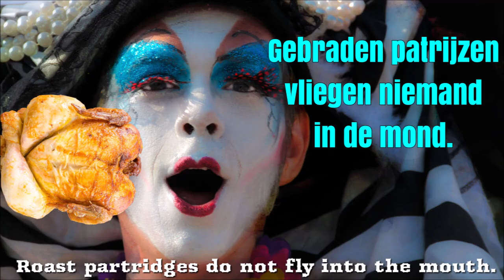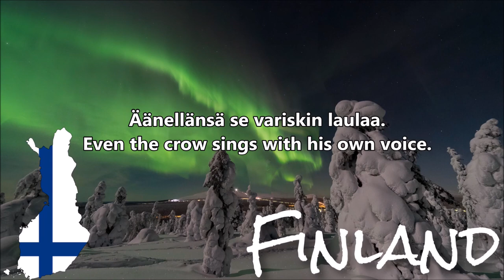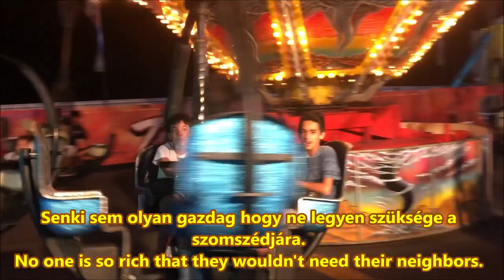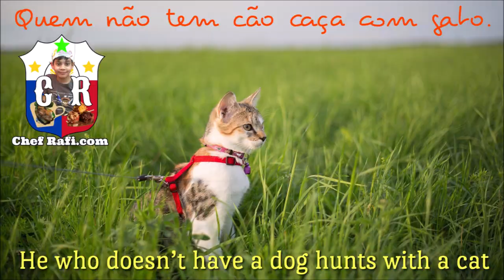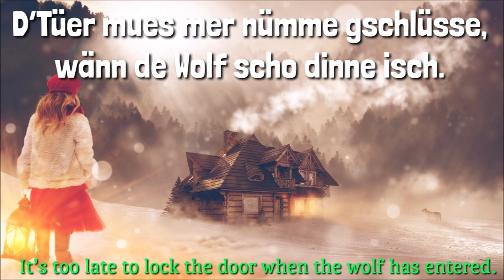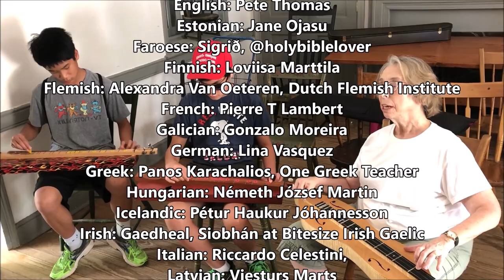Proverbs of Europe - Wise sayings from every country in their native languages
Happy Thanksgiving Friends! We have an extra special episode for you today. To celebrate the holiday, we have our collected wise sayings (proverbs) shared with us from friends in every country in Europe to make this video. We have included the native proverb with the English translation.

We would like to thank all those who helped us with this video to make it possible:

Austrian German: Martin Georg Knoll
Azeri: Gulnur Gurbanova
Basque: Arkaitz, Aritz Artajo and Olatz Rodriguez
Catalan: Mireia Perez
Croatian: David Jurić
Faroese: Sigrið, @holybiblelover
Finnish: Loviisa Marttila
Flemish: Alexandra Van Oeteren, Dutch Flemish Institute
Hungarian: Németh József Martin
Icelandic: Pétur Haukur Jóhannesson
Irish: Gaedheal, Siobhán at Bitesize Irish Gaelic
Latvian: Viesturs Marts
Lithuanian: Edmundas Bartulis
Luxembourgish: Relaxis
Macedonian: Dian Adaline
Maltese: Daniel Pavia
Moldovan: Mihai Martînov
Norwegian: Alexander Mackinnon Jansen
Polish: Józef Korneliusz Trzebuniak
Portuguese: Mikkel
Romanesco: Giuseppe Valentini
Romanian: Mihai Martînov
Russian: Sergey Ivanov
Serbian: Dalibor Jovanovic
Swiss German: Matthias and Katja Schneider
Turkish: Yusuf Pitelon
Ukranian: Ukranian Orthodox Church, DC
Welsh: Christopher Griffiths

Thanksgiving Day, 2018 - ChefRafi.com